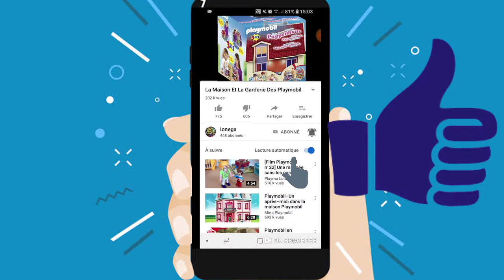Les Simpsons se font attaquer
Les Simpsons se font attaquer par des méchants, heureusement leurs amis viennent les aider qui gagnera le combat?